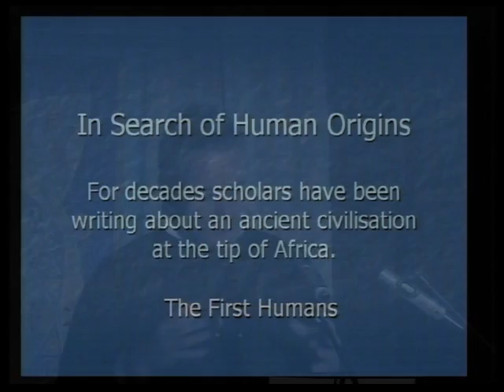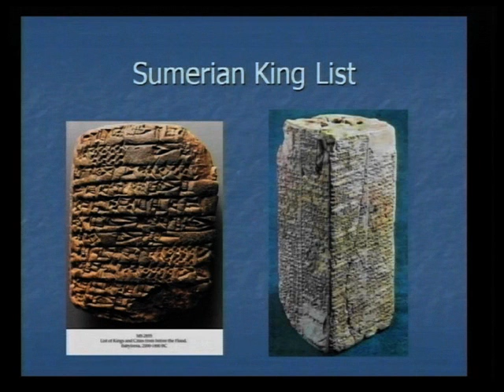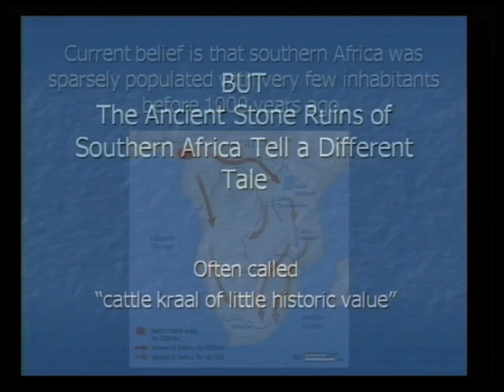Michael Tellinger - Stone Circles & Ancient Gold Mines in South Africa - Megalithomania 2010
Over 1 million circular stone structures lie scattered throughout southern Africa. Until recently these have been called cattle kraal, of little historic value. Extensive research by Michael Tellinger and others has revealed that these are the remains of a vanished ancient civilization dating back tens of thousands of years. It covered an area larger than modern day Johannesburg and London together. Tools, artifacts, and petroglyphs indicate that the Egyptians and Sumerians got much of their knowledge and imagery from this vanished civilization. All of this is crowned by a stone calendar now called Adam's Calendar that is forcing the academics to question human origins. Scientific evidence shows that this was also a gold mining culture and many prehistoric gold mines are still present throughout the area.

Michael Tellinger has become one of South Africa's bestselling export authors. His regular articles on human origins and his book Slave Species of God have been praised by readers in over 20 countries. He graduated in 1983 from the University Of Witwatersrand Medical School, Johannesburg, with a B.Pharmaceutics degree, a passion for the cosmos, genetics and human history. His research and astute understanding of his subject matter has made him a regular guest on many radio shows in the USA and UK.

- Filmed at the Megalithomania Conference in Glastonbury on 9th May 2010 by Nautilus AV Productions.